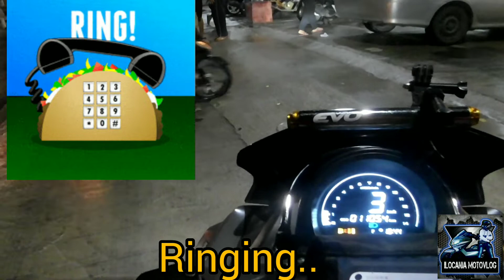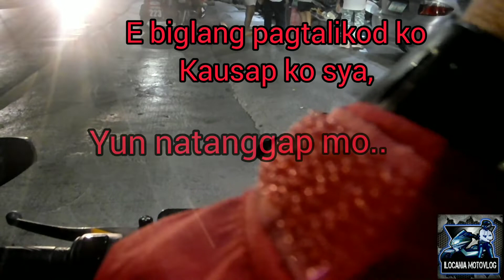DELIVERY RIDER ANG KATOTOHANAN SA MALUNGKOT AT PAHIRAP SA MGA RIDER /CANCELED ORDER